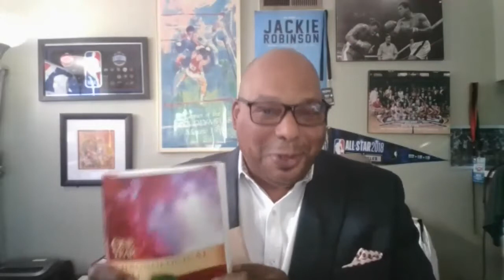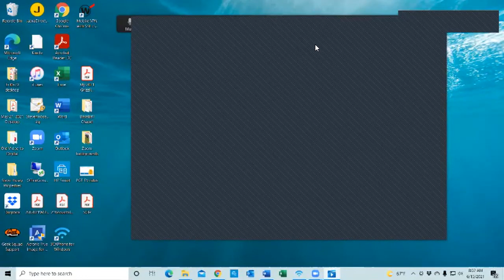CBMC Fresno Live 6 15 21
Enjoy this pre recorded CBMC Live ZOOM event where Guest Speakers Include;
1) Marc Q. Jones…also known as Coach Q…ESPN Analyses and Motivational Speaker
2) Orlando Gomez founder of Stellar Lense Production-Movie Producer
Subject; How to navigate you faith in today’s media world